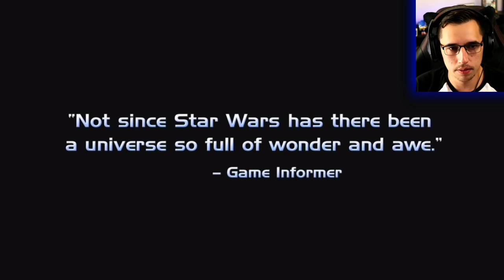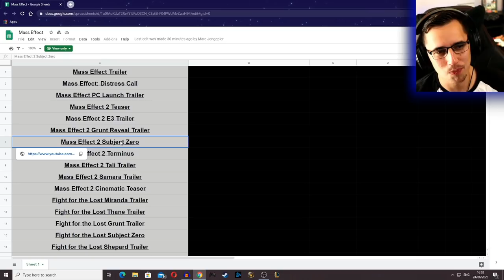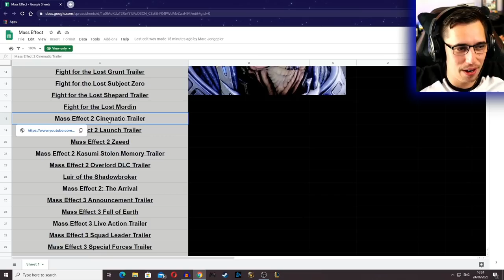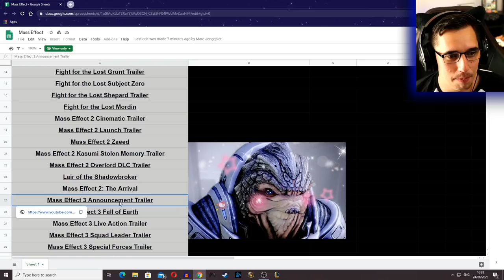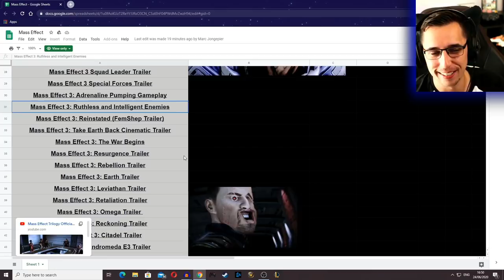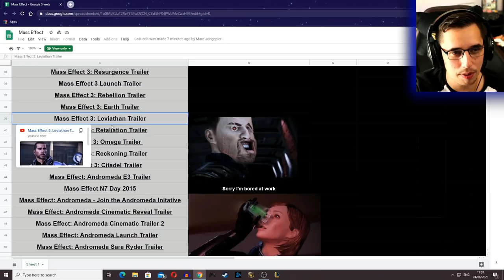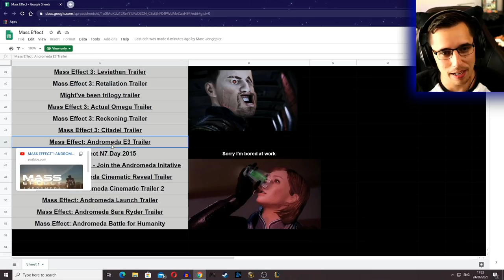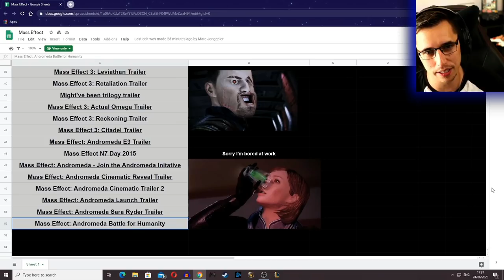So this is Commander Shepard.. Watching EVERY Mass Effect trailer for the FIRST time!